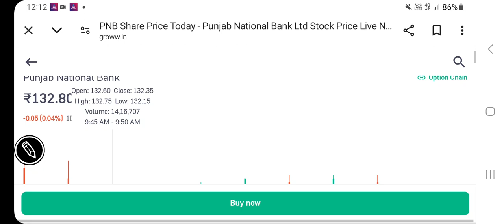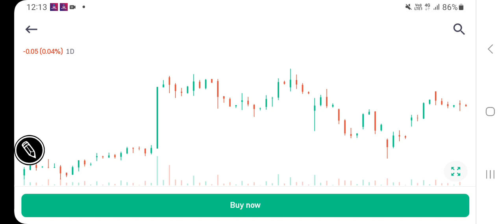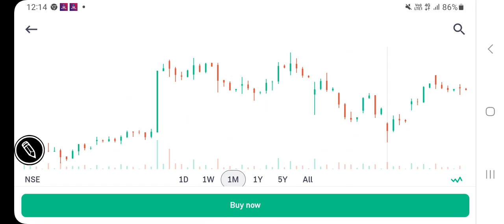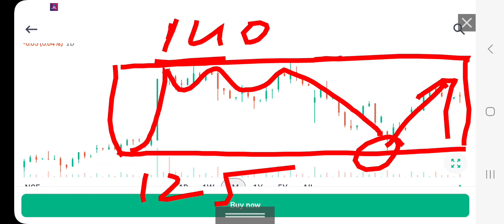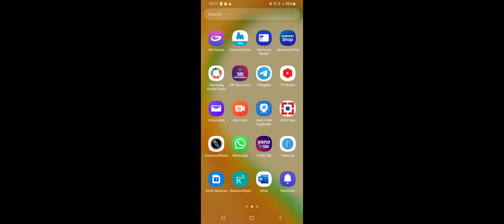PNB share price technical chart pattern, resistance/support levels, valuations, shareholding??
other keywords:
Stock analysis
Multibagger stocks
Penny stocksl
Valuations of a stock
Dividend
Buyback
Stock split
Bonus issue
Fundamentals
Valuations
Shareholding
Technical chart analysis
Chart trends
Financial results
Quarterly & annual performance
Profit & revenue
Balance sheet
equity investment
Gold investment
Lumpsum & SIP INVESTMENT
Portfolio building
Wealth creation